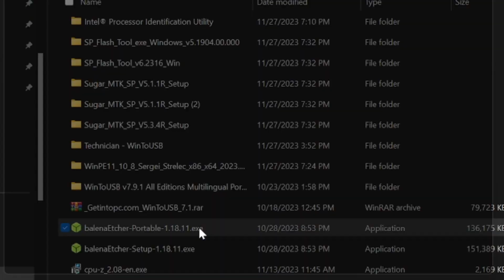How to Create a Kali Live USB using Balena Etcher